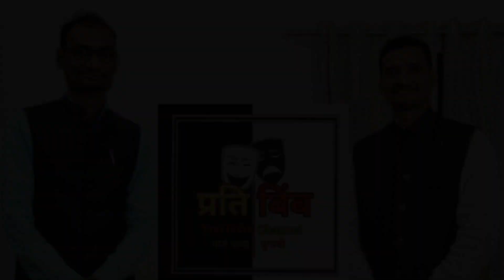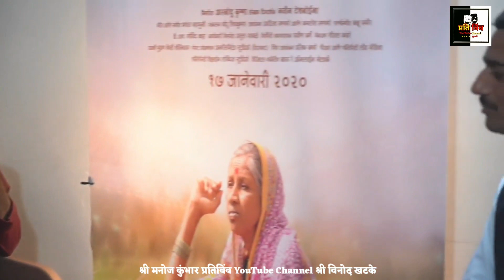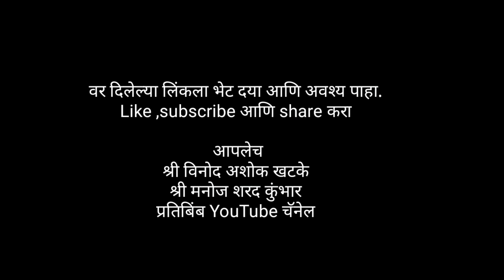LATA BHAGWAN KARE interview,लता भगवान करे मुलाखत